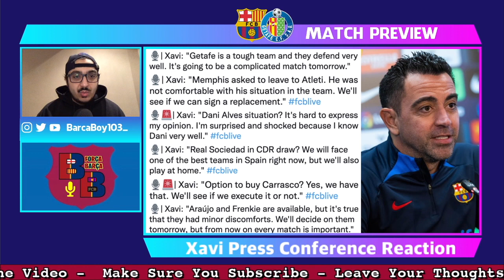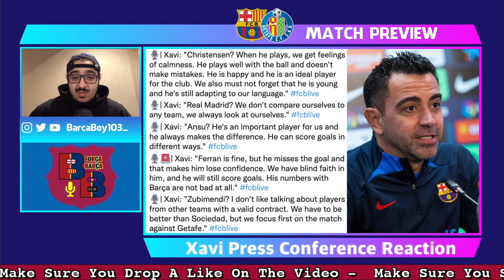🎥 Barcelona vs. Getafe - Match Preview (La Liga 2022/2023)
Barcelona is back in La Liga action after recently playing two Super Cup and Copa Del Rey matches and taking on Getafe at the Camp Nou. The blaugrana sit three points clear at the top of the league table as their main objective this season is to lift the trophy. After progressing to the Copa Del Rey quarter-finals and winning the Supercopa de Espana, Barcelona is on a good run and has momentum. Getafe sits one point above the relegation zone after a poor first half of the season. Xavi said in his press conference this morning that Getafe is a tough team and they defend very well. It's going to be a complicated match tomorrow. Overall it's vital for Barcelona to secure three points to continue the run in the league, with it begins of the first game of 2023 at the Camp Nou hopefully the players can bring the fans joy on the pitch with a positive scoreboard.

Chapters:
0:00 Intro
0:54 Match Details
1:29 La Liga Table Analysis
4:10 Getafe Rundown
7:51 Squad List For The Match
8:32 Xavi Press Conference
13:09 Line Up Prediction
14:51 My Line Up Selection
16:49 Score Prediction
17:55 Outro